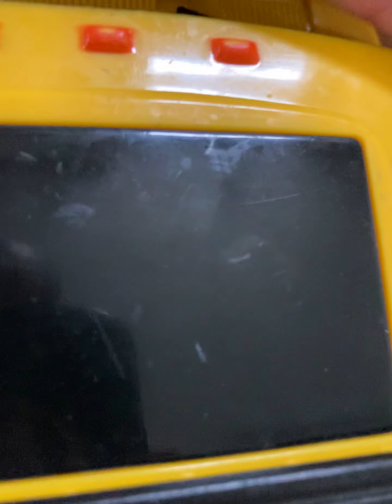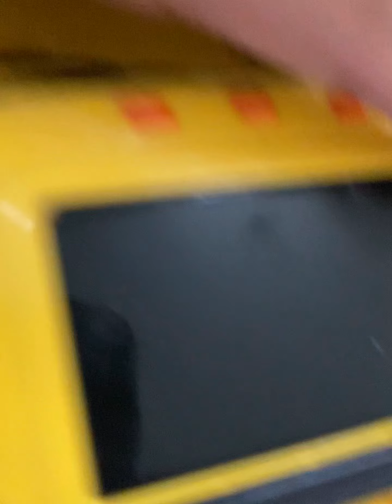2004 T. S. I Road Rippers It Comes Back 04 Hummer H2 (Extremely Rare)